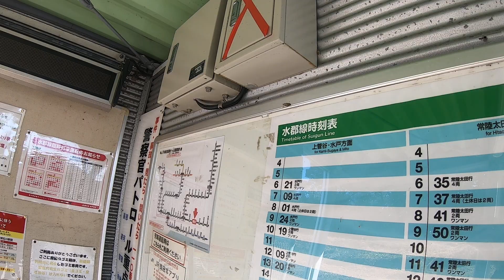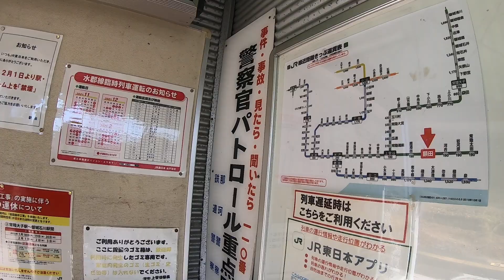【茨城県那珂市】水郡線、額田駅周辺を散策！(Japan Walking around Nukada Station)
JR常磐線、天王台駅構内を散策してきました。
茨城県那珂市額田南郷（みなみごう）字天神小屋にある駅。

1897年開業
１日平均乗降人員（2019年度）
水郡線：無人

■関連動画
①東京散歩【再生リスト】